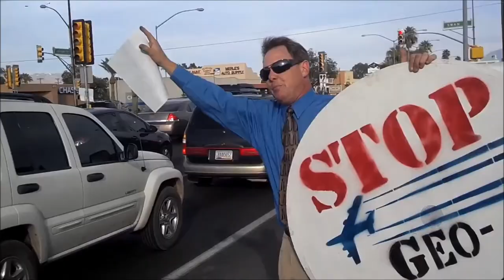Geo-Engineering Genocide! Tucson Chemtrails Report 12/10/2015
Tucson Chemtrails Report 12/10/2015 Real News Tucson. Geo-Engineering where they spray your air with toxic particulates! Until you make them stop then it will continue! If you own the food supply then you own the planet!